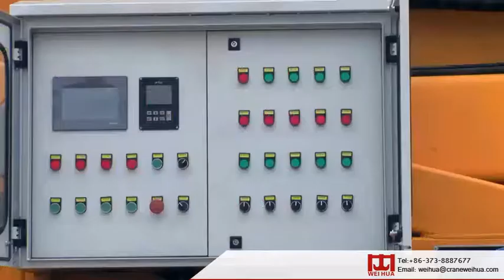Mobile Roof Panel Making Machine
This is a mobile roof panel making machine (Email: ) used for forming and conveying roofing panels of steel structure workshops which is composed of chassis, lift mechanism, roof steel tile or panel making machine. Max. lift height: 16.5m, Max. luffing: 70°, Roof panel thickness: 1mm.